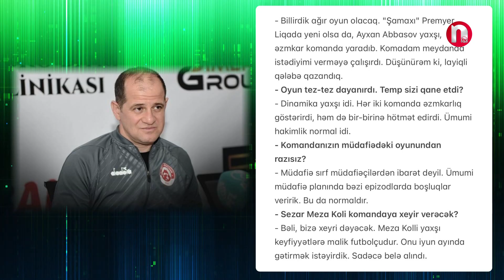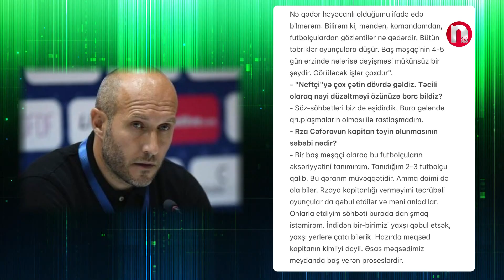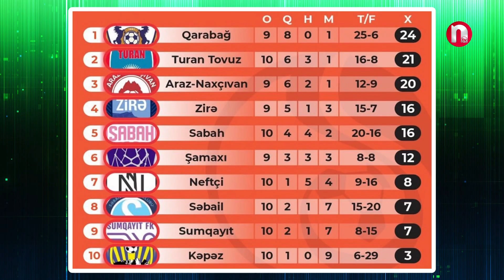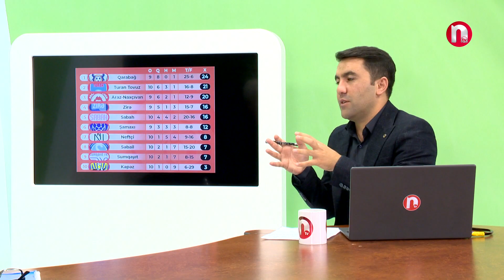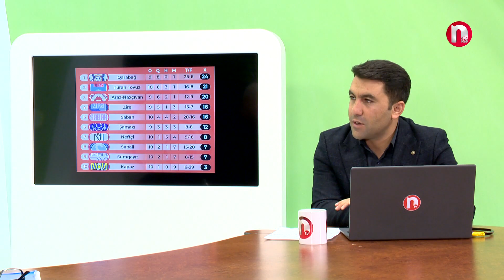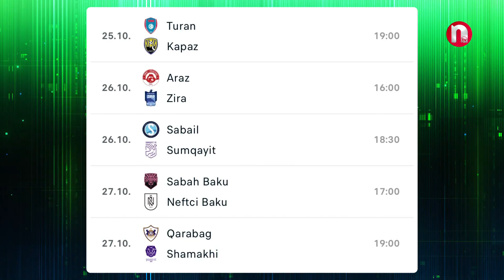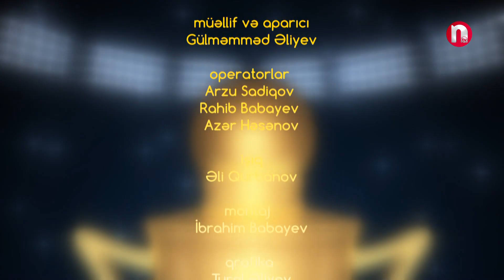Oyundan kənar - 21.10.2024